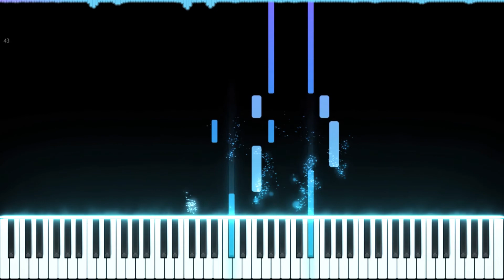Poem - Yiruma (Midi & Sheet)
🎵Composer: Yiruma
🎵Arrangement: Kivo
🎵Transcription: Kivo

💬This video is re-uploaded due to some issues. Endless falling lights is going to take another week to ensure quality.

◼The piece is composed by Yiruma, I only made the transcription of it.